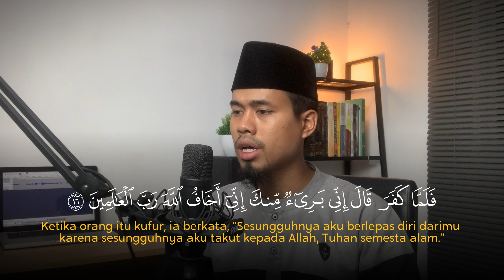SURAT AL HASYR 𝐅𝐔𝐋𝐋 𝐈𝐑𝐀𝐌𝐀 𝐒𝐈𝐊𝐀𝐇 || ABU DIHYAH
Kesempatan bagi anda untuk mendapatkan amal jariyah. Dukung media Abu Dihyah dengan mengirimkan donasi ke rekening dakwah di bawah ini:

BCA 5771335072 a.n M Falahudin [Rekening Khusus Kebutuhan Dakwah]